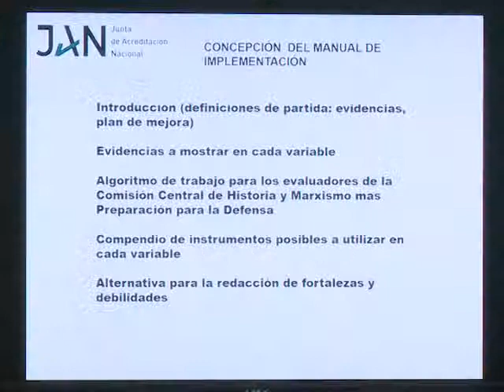Certificación de la calidad en instituciones educativas de Las Tunas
La certificación de la calidad de los procesos universitarios es el objetivo principal de la acreditación que se llevará a cabo en instituciones educativas del territorio…La periodista Yelenis Fernández nos informa.